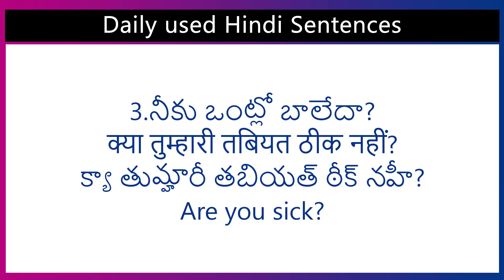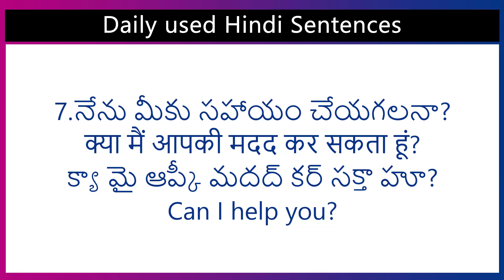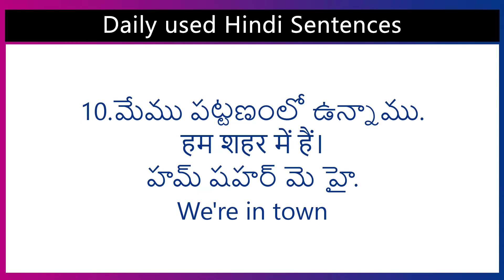Daily used Hindi Sentences 6 | Easy Hindi | Spoken Hindi full course | Spoken Hindi Free Classes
Learn basic Hindi sentences and questions with this introductory video! This lesson covers simple expressions like "Come with us," "I am not feeling well," "Can I help you?", "What about us?", and "Do your work." Perfect for Telugu speakers who are new to Hindi and want to build a foundational vocabulary.

[vrr tutorials] is the top institute for learning Spoken Hindi in Visakhapatnam. With 10+ years of experience, we've helped thousands of Telugu speakers master Hindi. We offer live online classes, personalized tutoring, and excellent study materials, including our own Hindi books.